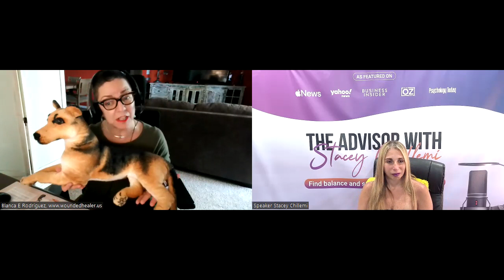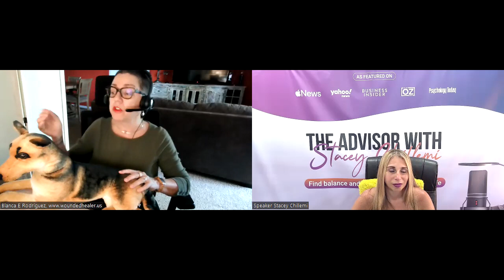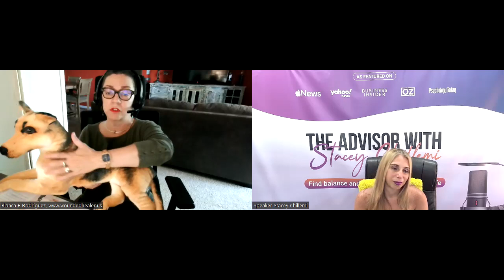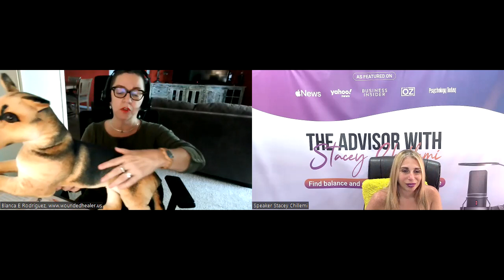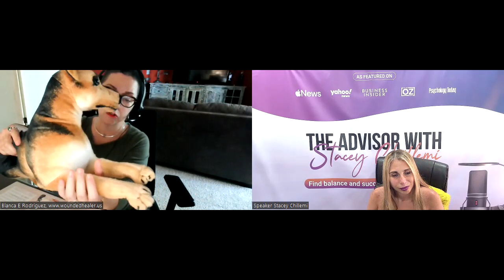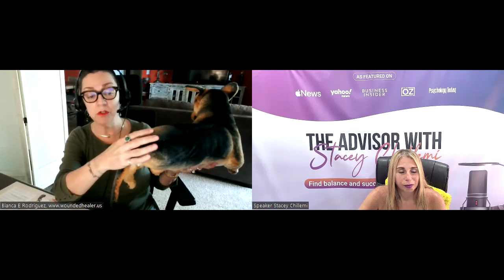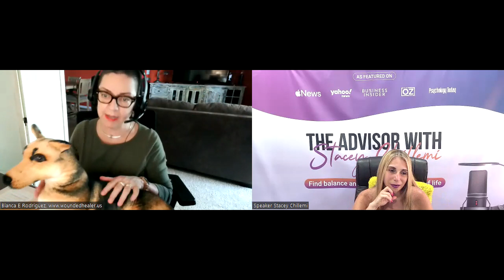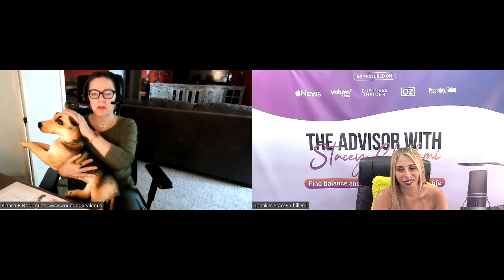Transform Your Pet's Life with Canine Massage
Join host Stacey Chillemi in this episode as our guest Blanca E Rodriguez, a renowned expert in dog massage, shares her knowledge and experience on this fantastic holistic pet care technique. Discover the benefits of canine massage and how it can improve your pet's physical and emotional well-being.

Get ready to deepen your bond with your furry friend, enhance your pet care skills, and learn all about the art of dog massage. Tune in to this transformative conversation with Blanca E Rodriguez.